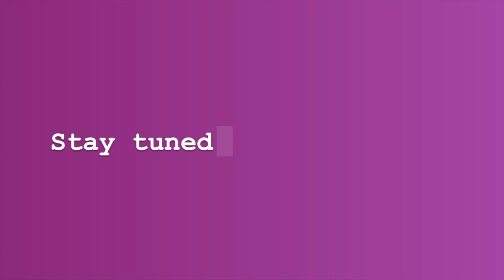College Night 2022 PV Vlog (Part 1)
Join me and all of my amazing friends on Purple Side as we embark on creating "Bad At Being Bad" or "The League Of Incredibly Evil Wrongdoers Who Sometimes Do Good" for the longest running homecoming tradition in the United States: College Night 2022 at the University of Montevallo in Montevallo Alabama!